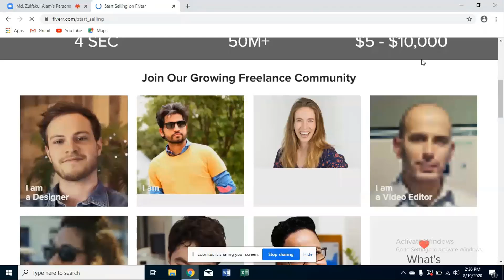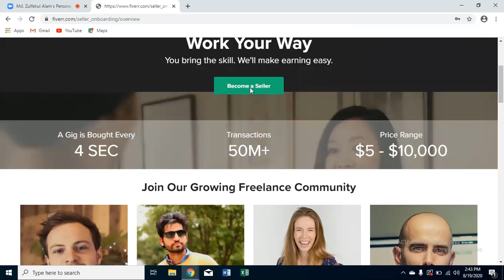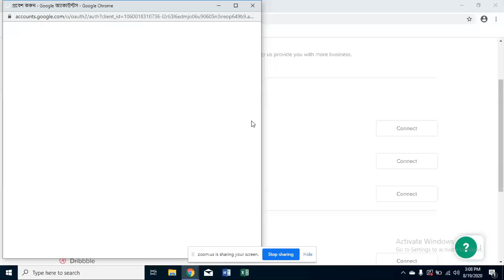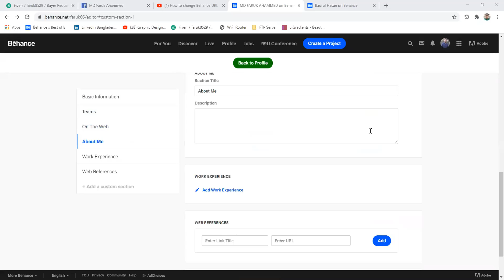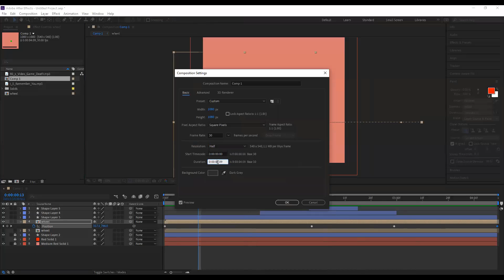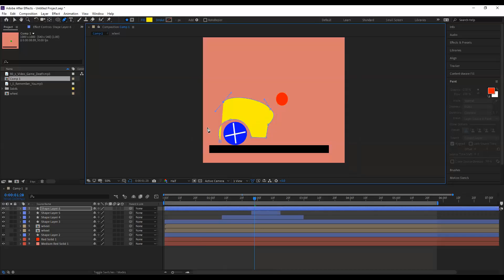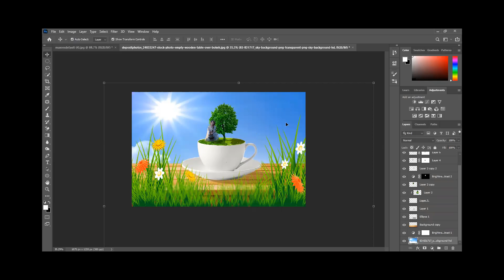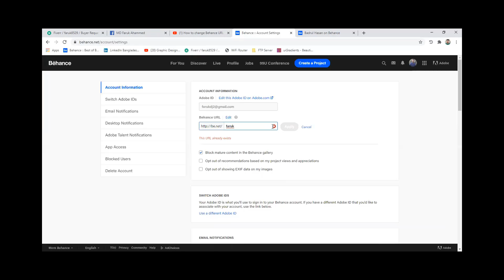Graphic Design Batch 4, Tangail, Class 50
Graphic Design Batch 4, Tangail
Trainer